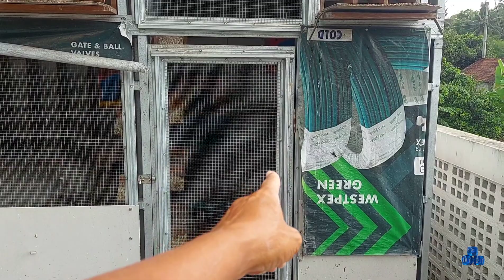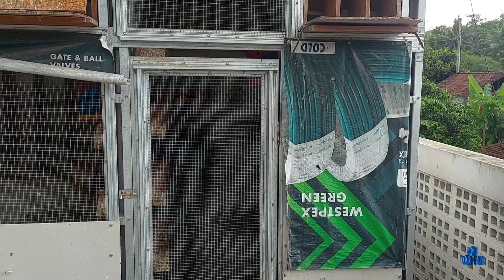Pilihan "Kandang" indukan Merpati (Koloni, Macan, Wartel)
Sekedar sharing pilihan model kandang indukan untuk merpati disesuaikan dengan kebutuhan & kemampuan.